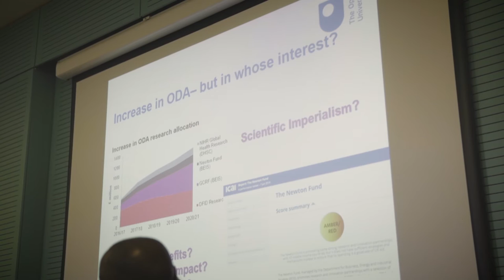Decolonising Research Initiative - Panel 2 | SOAS University of London